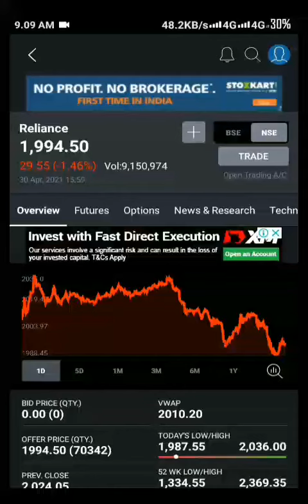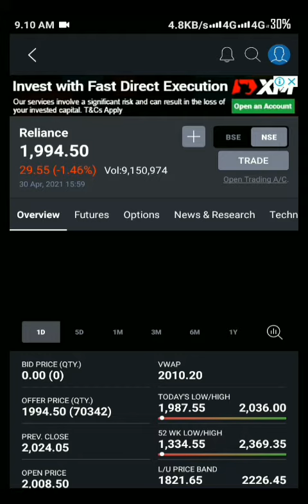Reliance new target 2200 108% profit in q4🔥🔥🔥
10 golden rules of investing in stock markets
10 golden rules of investing in stock markets. Economictimes.com; Sanjeev Sinha. ...
Avoid the herd mentality. ...
Take informed decision. ...
Invest in business you understand. ...
Don't try to time the market. ...
Follow a disciplined investment approach. ...
Do not let emotions cloud your judgement. ...
Create a broad portfolio